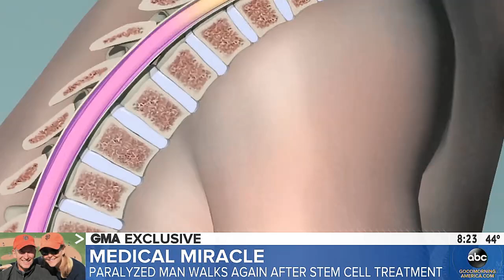Paralyzed Man Walks Again After Stem Cell Treatment(11.27.2019)(GMA 720p)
Will Reeve son of the late actor Christopher Reeve brings you the story of a medical miracle, a paralyzed man walks again after stem cell treatment, a method using his own stem cells.